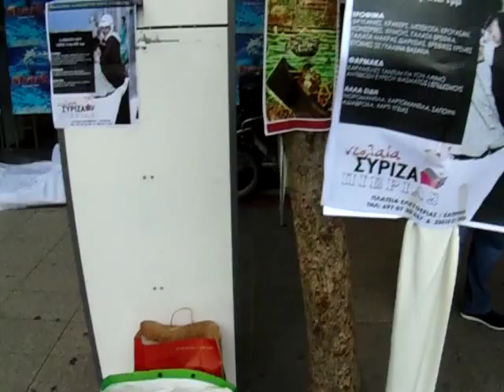Η Κατερίνη συμμετέχει στην Καμπάνια Αλληλεγγύης στους Πρόσφυγες